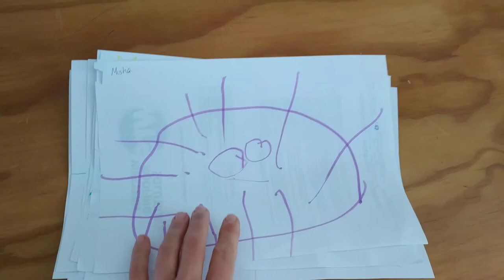Misha 4.8 - Sun from one day at daycare